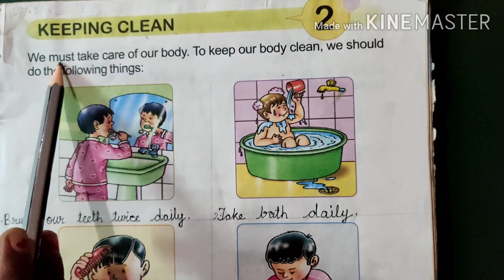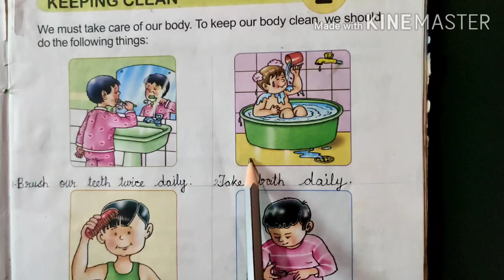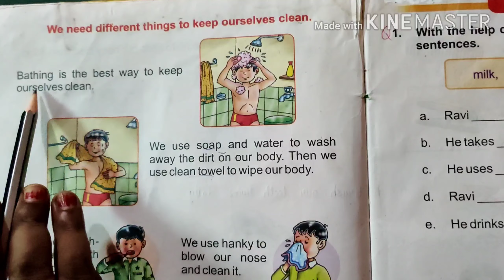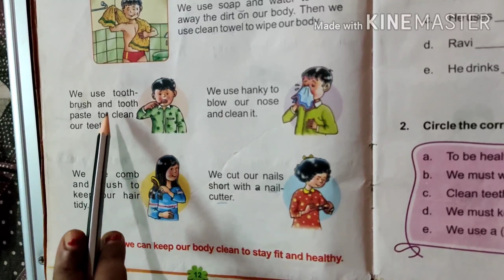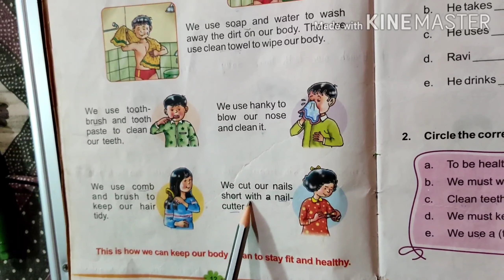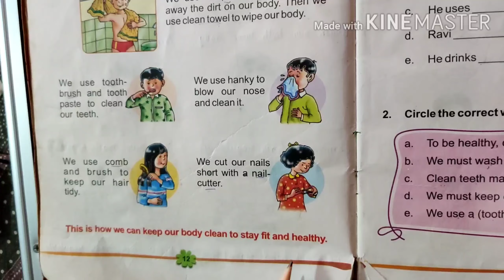Lesson 2 Keeping Clean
Class 1 Subject- Evs Book Name-My living World.